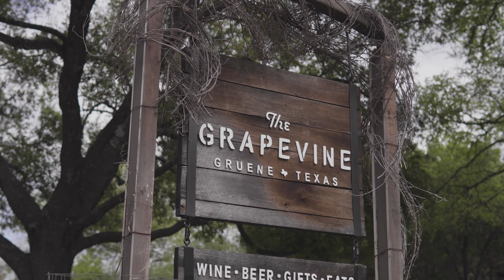VERAMENDI in NEW BRAUNFELS, TX | Neighborhood Tour & Review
🏡 Discover Veramendi in New Braunfels, Texas! 🌟

Veramendi is rapidly developing into one of the premier communities in the San Antonio area in 2023! This vibrant neighborhood features homes from top builders, including Perry Homes, Brightland Homes, Scott Felder Homes, Pulte Homes, David Weekley Homes, Highland Homes, and potentially more on the horizon!

With easy access to New Braunfels, San Antonio, San Marcos, and even Austin via Loop 46 and I-35, Veramendi is becoming one of the most sought-after communities in the region. Enjoy proximity to New Braunfels High School, HEB, Schlitterbahn, the Comal and Guadalupe Rivers, downtown New Braunfels, The Goddard School, Gruene Hall, and much more—all just minutes from your new hill country home!

Veramendi is not just a place to live; it’s a community where residents will thrive, work, learn, and play.

📞 Questions about Veramendi, home builders, or anything else?

💰 Save an average of $8,000 when buying or selling real estate with me!

📅 Chapters:
00:00 Intro
00:15 New Braunfels, Texas
02:52 What's Nearby?
04:59 About Veramendi
08:12 Brightland Homes
09:12 Scott Felder Homes
10:07 Pulte Homes
11:07 Perry Homes
12:11 David Weekley Homes
13:08 Highland Homes
13:47 Vista Alta 55+ Active Living
14:24 The Ledge Outro

🔎 Find New Homes Faster!
🏡 NewHomeBuddy.com – Experience the Future of Real Estate in San Antonio!